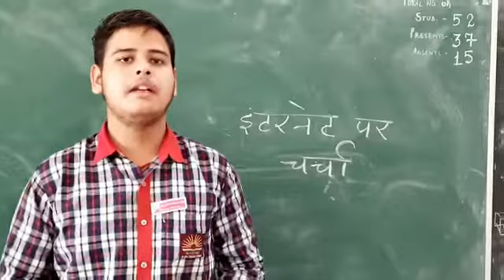Views on internet 👍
By Ayush Pandey 👍👍